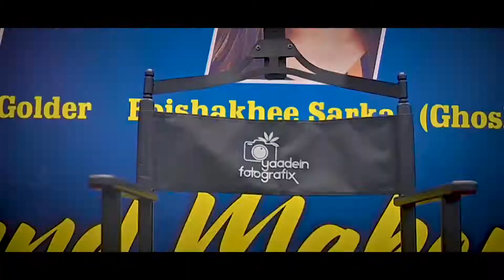| DURGAPUR GRAND MAKEUP WORKSHOP | BY - YAADEIN FOTOGRAFIX | 21/08/21 | BOISHAKHEE SARKAR GHOSH |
Yaadein Fotografix is an undisputed pioneer in the Make-Up industry. They have always been a step ahead by dint of their unique initiatives like Dream Lites Diva, The Makeup News, Makeup Award Show & Exclusive Workshops which has never been witnessed or experienced by the Make-Up artists in West Bengal.

Yaadein Fotografix is gradually leaving their impression on the photography industry as well, the popularity of the creative videos in the recent past with the casting of different make-up artists and models prove the very fact.

In the days to come, Yaadein Fotografix will be taking some distinct steps together with the same bunch of celebrity make-up artists to pave a new horizon for the future make-up artists with a noble idea of making them self-employed and established individuals in the society.